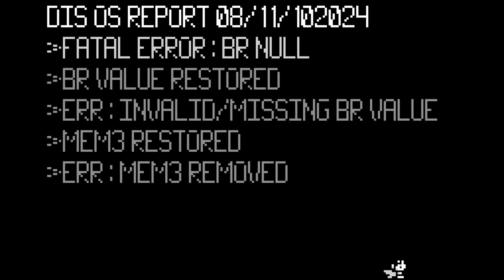GRIFFITH!!! - Void Stranger - Blind - Episode 23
Time to finish the origin story of Gray. See what's happening 100,000 years in our future. And .break an operating system?

Floors seen: B255

Void Stranger is a 2D sokoban-style puzzle game where every step counts.

Descend into the forgotten labyrinth teeming with fiendish foes and traps that defy reason. A swift defeat lurks at every corner for those who neither study their surroundings nor think their moves through with care.
Trust you wits and slowly, surely, you will conquer the mysteries before you.

You do remember why you are here, right?
Or have you lost something?
Something very important to you.

Includes:
2D pixel art visuals with an appropriate soundtrack
Plethora of seemingly impossible puzzles
A story seeping through the seams of the Void
Several stages of frustration
A long road to follow

Tips:
The game autosaves between each room, so take it easy
If a puzzle seems impossible, get some rest
If that doesn't help, try asking someone for help
Good luck!